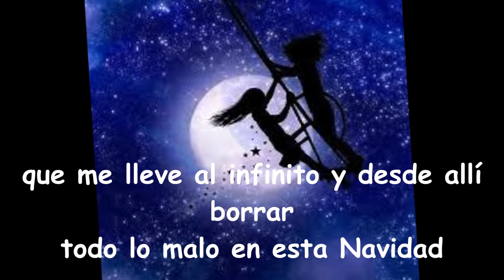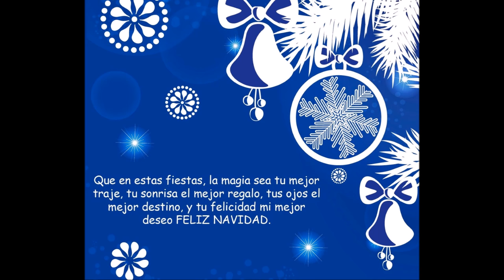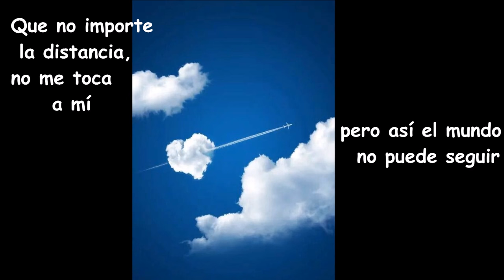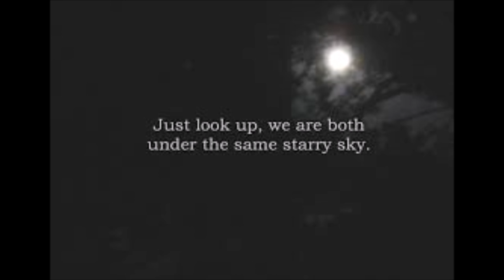NAVIDAD ES, NAVIDAD SERÁ(CEIP LES TERRETES)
Villancico original, música creada por OSCAR MORENO ESTELLES y letra de Carol Nácher. Con este villancico participamos en el concurso de cadena 100 en diciembre de 2015. Canta el coro del CEIP LES TERRETES(Torrent).